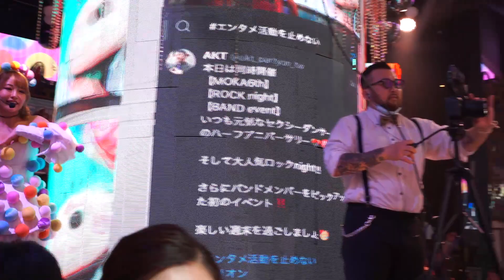【最新版てんちむ】バーレスク東京でアイドルダンスを踊るてんちむ【プニパニグミ】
ステージに立つてんちむちゃんは、やはり輝いている。
ローアングル＆無修正でも美しいてんちむは、もはや神。
実物はもっとかわいいです！

2021年6月26日のバーレスク東京です。